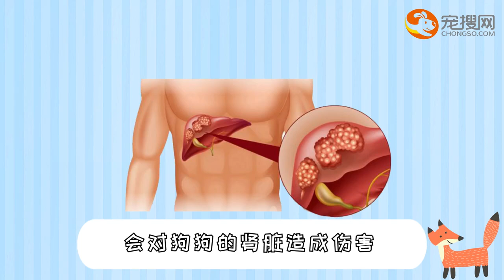狗狗可以吃皮蛋嗎